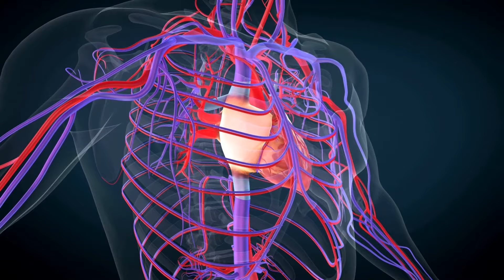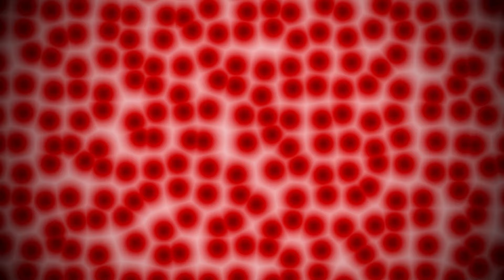Her Gün İp Atlayınca Vücudumuza Ne Olur ? | KAÇ KALORİ ? | KİLO VERME,BOY UZATMA,YAĞ YAKMA ?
İp atlamak ile ilgili hem bilimsel makalelerden hem de kendi tecrübelerimden edindiklerimi size tek videoda aktardım.

adresinden ''EDOFIT10'' koduyla indirimli şekilde protein bar temin edebilir, antrenman öncesi veya sonrasında tüketebilirsiniz.

ip atlamak , ip atlama , ip nasıl atlanır , ip atlamak zayıflatır mı , ip atlamak sıçrama , ip atlama boy uzatma , ip atlama kilo verme , ip atlama kas yapma , ip atlama karın kası , ip atlama sıkılaşma , ip atlama selülit , ip atlama göbek eritme , ip atlama yağ yakma , ip atlama kalori , ip atlama bacak inceltme , ip atlama bacak kası , ip atlama hareketleri , ip atlama faydaları , ip atlama boy uzatır mı , ip atlama şekilleri , ip atlama öğrenme , ip atlama nasıl yapılır , ip atlama videoları , ip atlama teknikleri , ip atlama faydaları zararları , ip atlamak bacakları inceltir mi , ip atlamak göbek yağlarını eritir mi , ip atlamak ne işe yarar , ip atlamak kilo verdirir mi , ip atlamak kas yapar mı , ip atlamak basen eritir mi , ip atlamak kac kalori yakilir , ip atlamak zıplamayı geliştirir mi , ip atlamak zayıflatır mı , nasıl ip atlamalıyız , nasıl ip atlarsak kilo veririz , nasıl ip atlanır , nasıl ip atlanmalı , nasıl ip atlanır boks , nasıl çapraz ip atlanır , doğru ip nasıl atlanır , şekilli ip nasıl atlanır , ip atlama nasıl yapılır , ip atlama nasıl öğrenilir ,